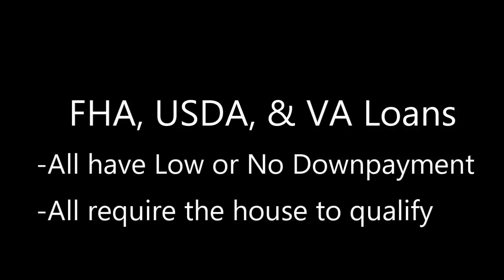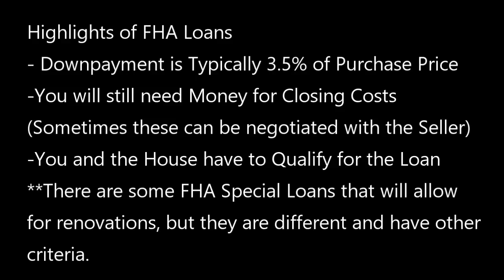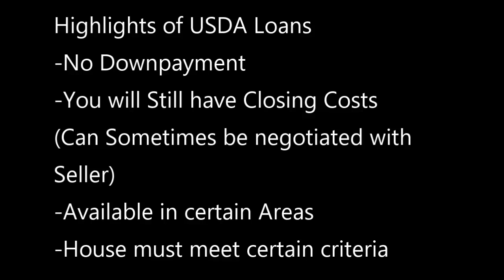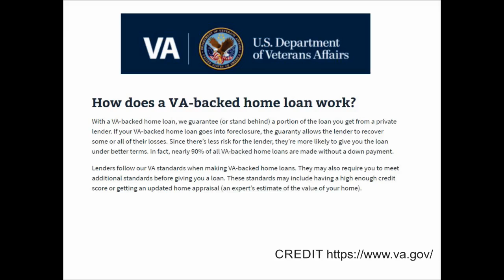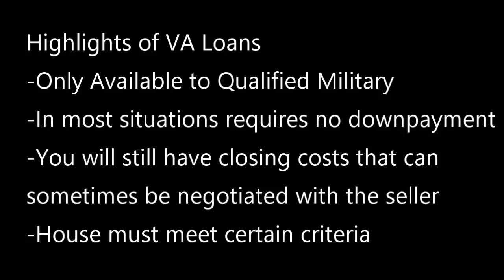What You Don't Know Can Cost You Money: Understanding FHA, VA, and USDA Loans Sweet Vidalia Home 3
In this Episode of Sweet Vidalia Home I want to help you avoid costly mistakes when it comes to choosing which loan to use. Understanding these 3 popular loan programs is important if you want to avoid making mistakes that can cost you money and potentially sabotage your purchase.  Whether you are in the Vidalia Georgia area looking to purchase real estate or outside of my area, this video will be helpful to you, but if you are in the area and looking for an experienced real estate professional to help you navigate the home buying process I'd love to help you. As an Accredited Buyers Representative I've received specialized training to work with buyers and I'd love to add you to my list of satisfied clients and customers. I'd love to schedule a No-Cost Strategy Session to help you determine where you are and put together a plan to get you where you want to go.

Lovins Realty and Investment Co.